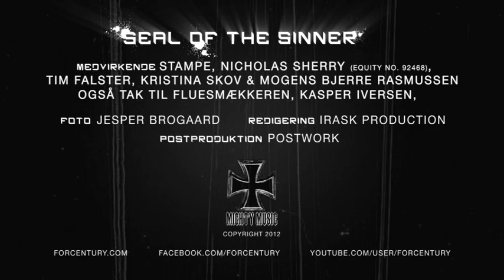Forcentury - Seal of the sinner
Forcentury - Seal of the Sinner music video from the album Revelant. Out on Mighty music December 3rd. 2012
Lyrics by: Marc Masters & Johnn Thunder
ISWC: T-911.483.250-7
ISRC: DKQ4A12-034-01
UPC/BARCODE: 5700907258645